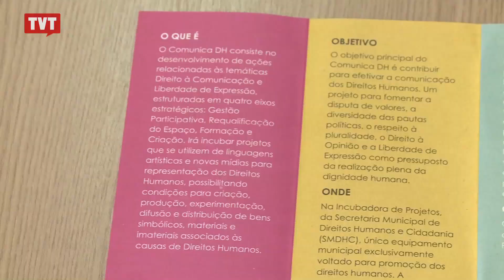Projeto Comunica DH promove oficinas sobre direitos humanos em São Paulo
Ciclo de Oficinas "Liberdade de Expressão e Direito à Comunicação" é promovido pelo Coletivo Intervozes em parceria com a Secretaria Municipal de Direitos Humanos e Cidadania de São Paulo.